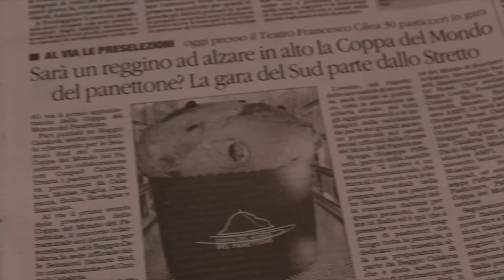Trailer Selezioni Sud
La Coppa del Mondo del Panettone (CMP) è il primo concorso a livello mondiale dedicato al panettone.

Panettone World Cup is the first worldwide competition dedicated to panettone.